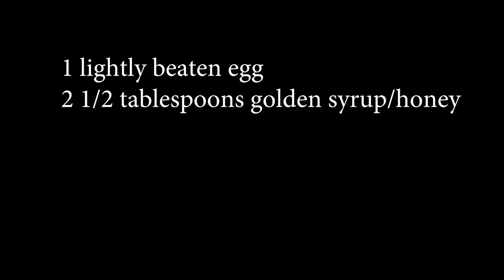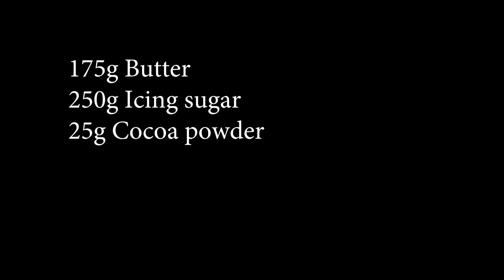Giant Bourbon Biscuit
My latest attempt at a giant biscuit - The Bourbon.